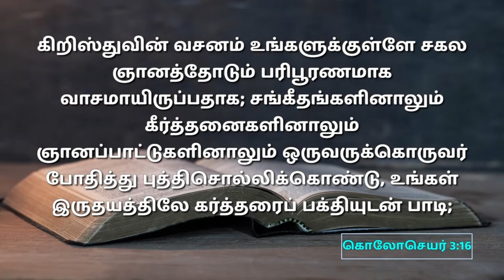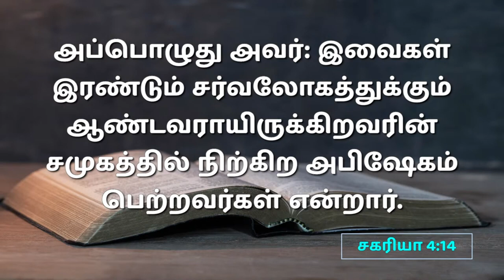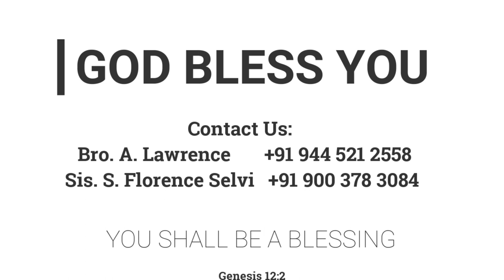ஒலிவமரம் | 19.03.2023 | Pr. I. வினில் சதீஷ் | கடமலைக்குன்று FGPC